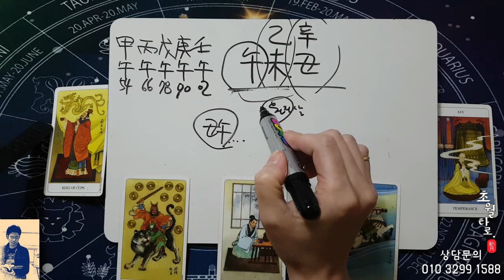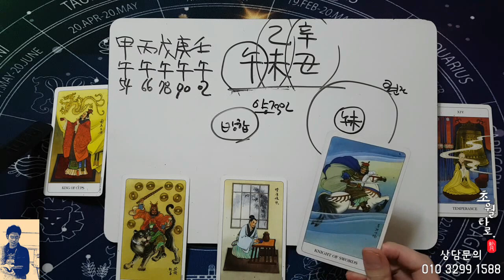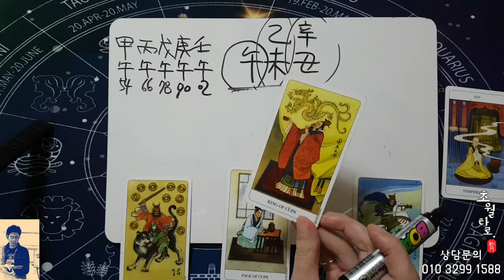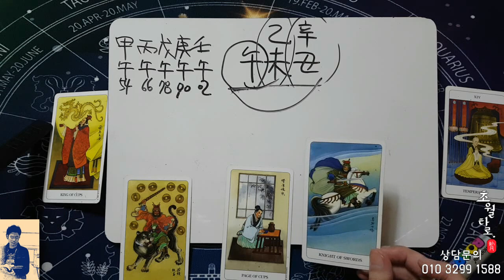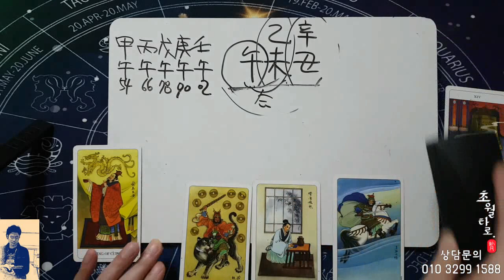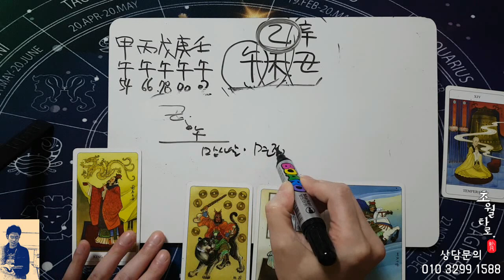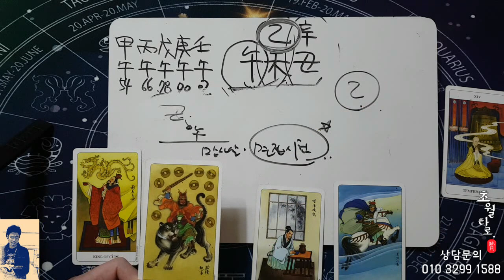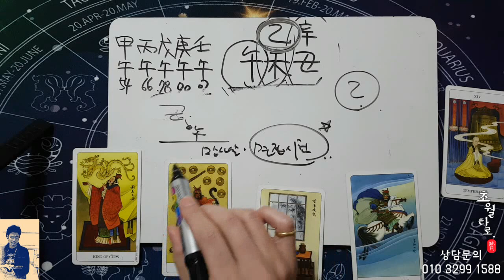[7월운세] 말띠 '실질적 이득과 행운'